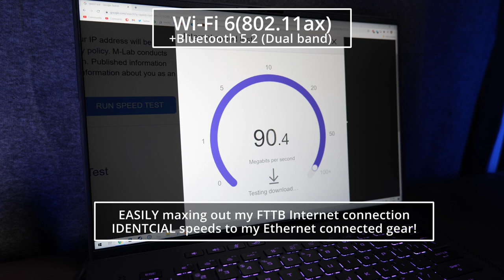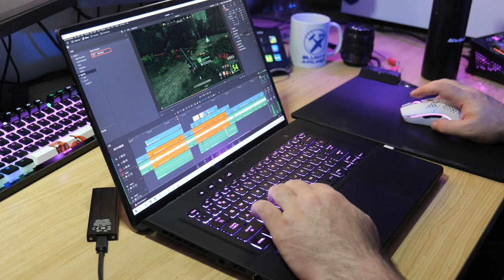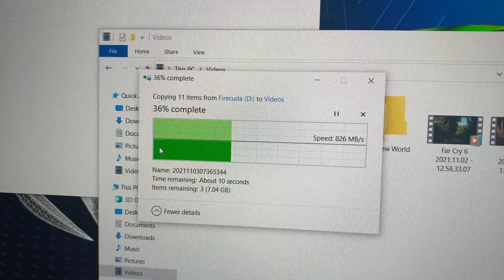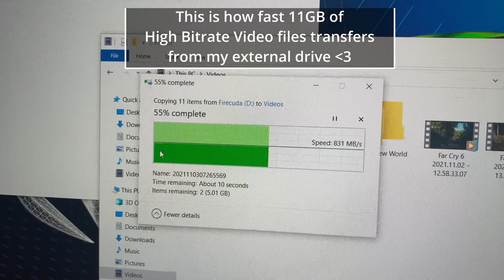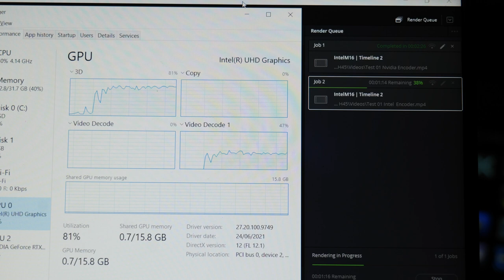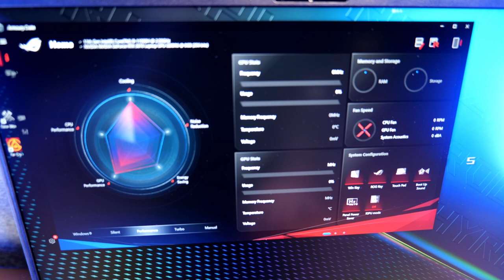My Perfect Content Creator & Gaming Laptop? Intel H-Series In The Real World!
Blunty tests the ROG Zephyrus M16 from ASUS, powered by the 11th Gen Intel Core Intel Core i9-11900H, Looking for real desktop-caliber performance and features for content creation, and Desktop level AAA Gaming... This could be perfect!